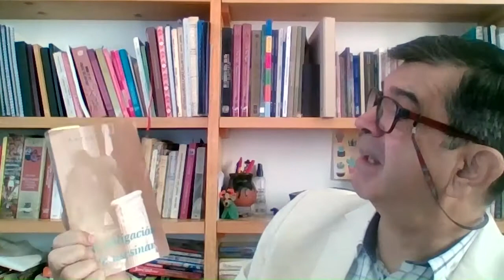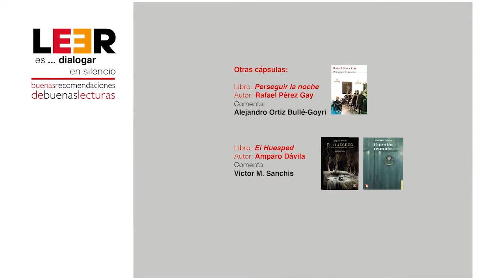Diálogos en silencio, buenas recomendaciones de buenas lecturas. (3)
🎥Te presentamos el tercer video de: "Diálogos en silencio, buenas recomendaciones de buenas lecturas."
Para disfrutar lo que queda de estas vacaciones de lecturas recomendables. 🤓

📕 El cuento policial mexicano. Autor: Vicente Francisco Torres

🗣 Comentada por: Alejandro Ortiz Bullé-Goyri